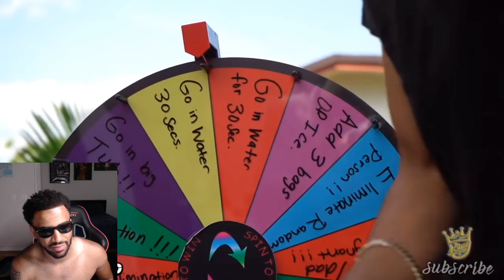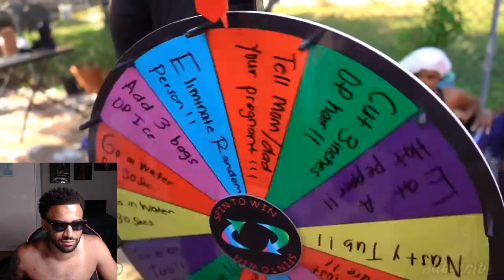INTRIGUING...LAST FEMALE TO LEAVE ICE COLD TUB WINS $10,000! REACTION